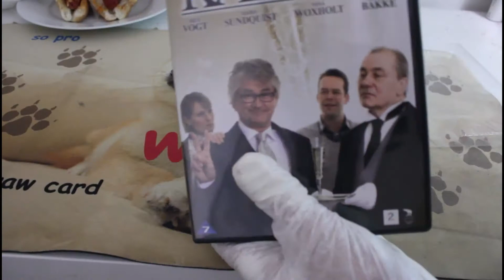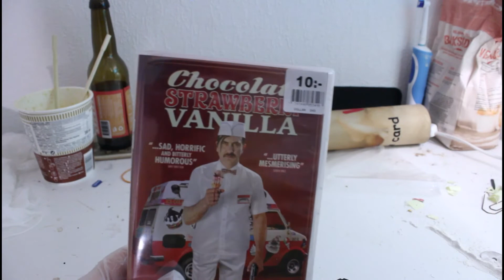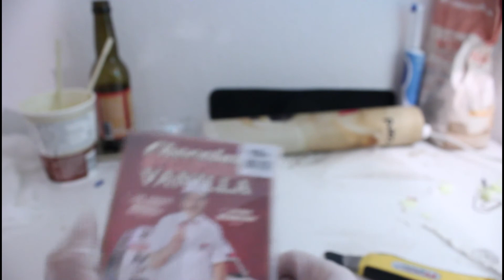Svar/Respons til kommentar anngående unboxing-video.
Svar/Respons til kommentar som var på unboxing-videoen (Karl III) rundt min metode.

I denne videoen kommer jeg til å demonstrere noe med en ny DVD

Karl Reverud har gått fra å drømme om rikdom og suksess til å få det. Og det i bøtter og spann.

Historien om Karl Reverud startet på TV 2 allerede i 1993. Den gang bodde han sammen med Nils og Henry i Mot i brøstet. Etter det flyttet Karl for seg selv i Karl & co. Målet for Karl har hele tiden vært å bli rik, og dette lykkes han med i den nye serien Karl III.

Åtte år har nå gått og Karl har oppnådd drømmen sin og blitt styrtrik på svenskehandel. I tillegg har han giftet seg med en velstående dame. Han holder til på Aker Brygge der han har fått sitt eget imperium kalt ”Reverud -kvartalet”.